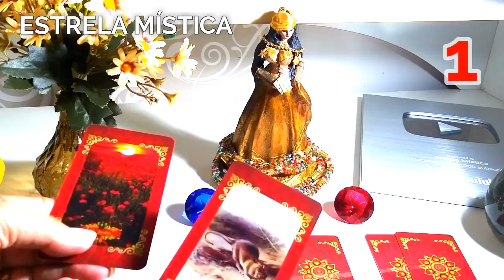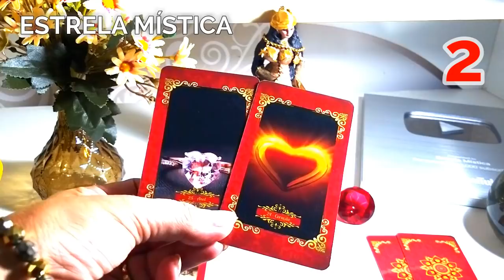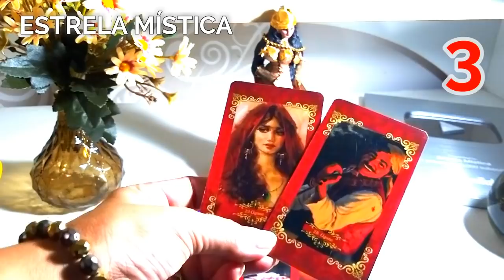REVELAÇÃO DA CIGANA DO OURO URGENTE PARA O SEU CAMINHO